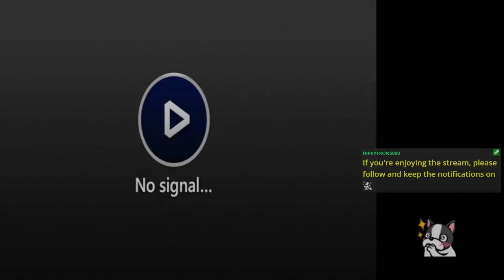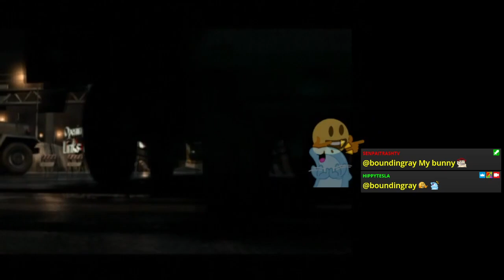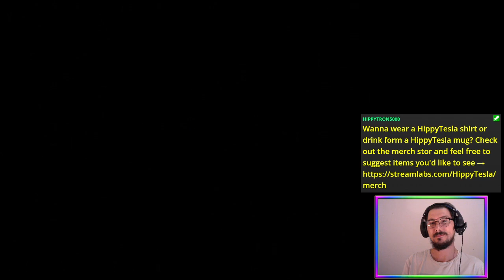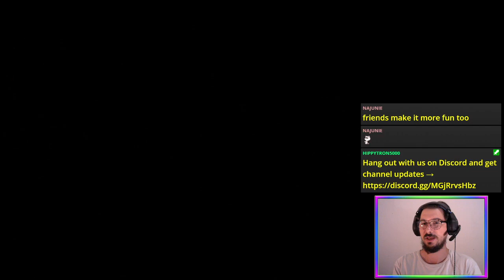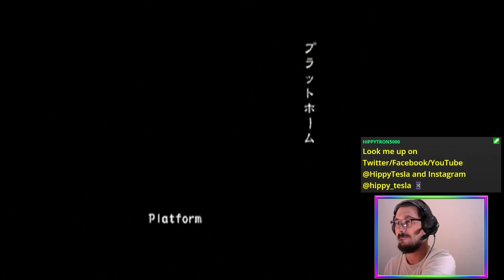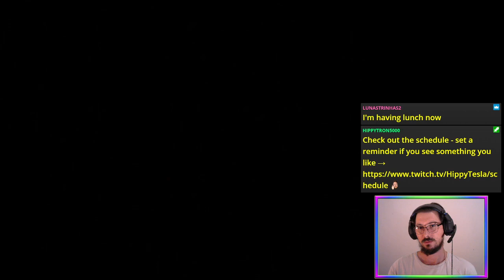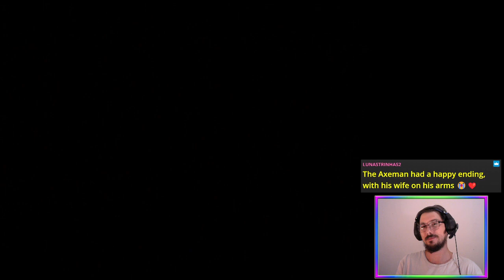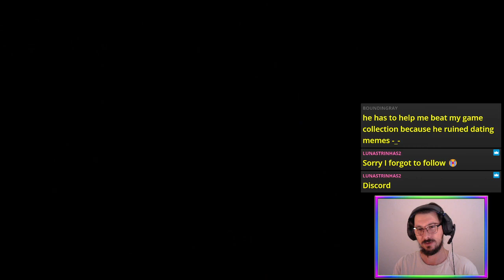Raccoon Sharks (Online VH FF) | Biohazard Outbreak File 2 [PS2]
Doing some BiohazardOutbreak File 2 with @senpaitrash8936, ZombieChow, and random survival volunteers ☣️🧟

Featuring the unlikely character choices.